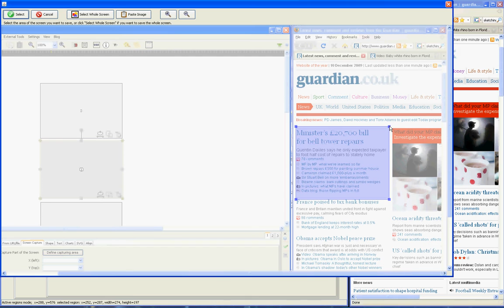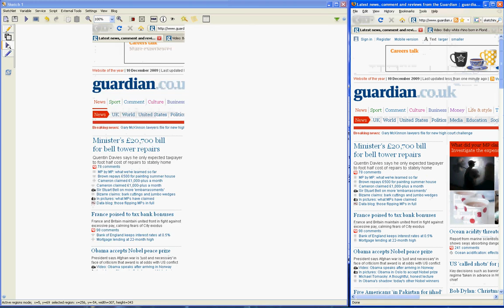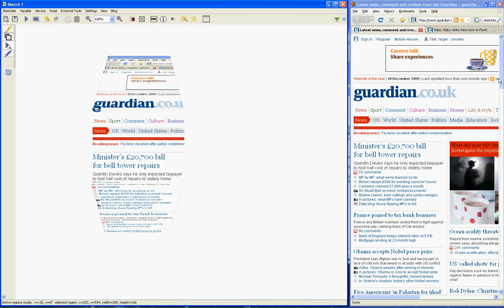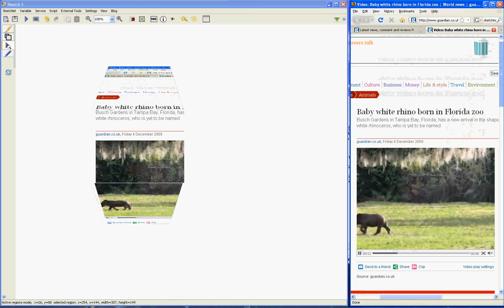Sketchify - Bifocal Display Tutorial